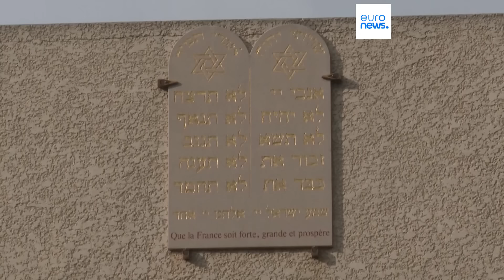L’info du jour | 26 août - Matin